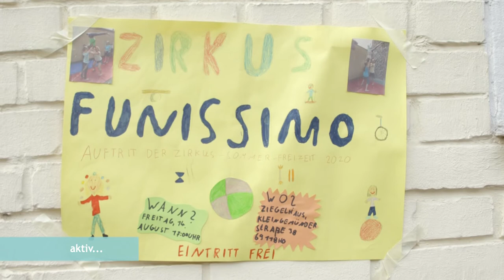Mangege frei für Gemeinschaft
Der Zirkus ist in der Stadt! Im Heidelberger Stadtteil Ziegelhausen leben über 20 Kinder und Jugendliche zwischen 8 und 19 Jahren für eine Woche unter einem Dach und erarbeiten eine komplette Zirkusvorstellung. Dabei unterstützen sie sich gegenseitig dabei, an den Herausforderungen und über sich selbst hinaus zu wachsen. Natürlich kommt im "Zirkus Funissimo" des Evangelischen Kinder- und Jugendwerks Heidelberg dabei der Spaß nicht zu kurz.